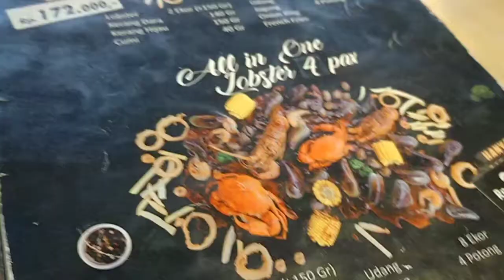MUKBANG MAKAN KEPITING & LOBSTER TERENAK & MURAH || KULINER MALANG ||UNICCRAB MALANG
Kita bakal mukbang dan review kuliner yg ada di kota malang.. UNIC CRAB MALANG.. KULINER KEPITING & LOBSTER MURAH BANGET || KULINER MALANG.. yuks ikutin terus vlog keluarga kita.